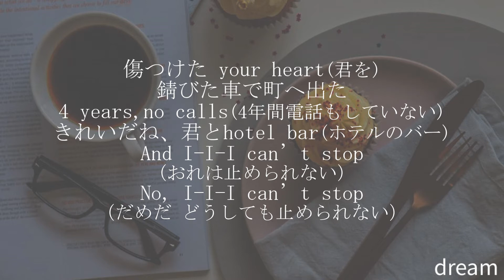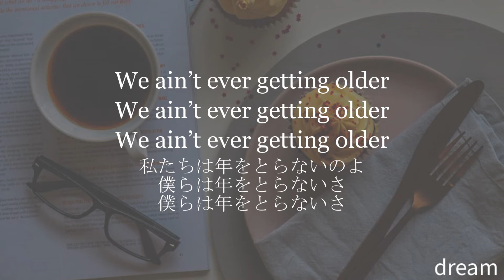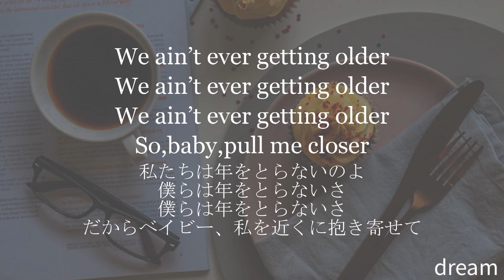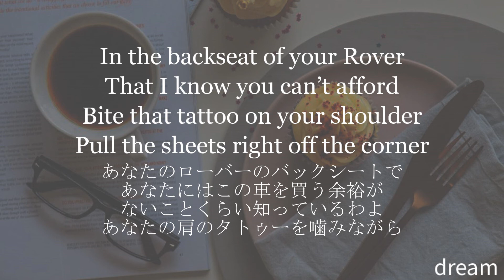【和訳】Closer - The Chainsmokers (feat. 新田真剣佑)~広告なし~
「止まらないよ」